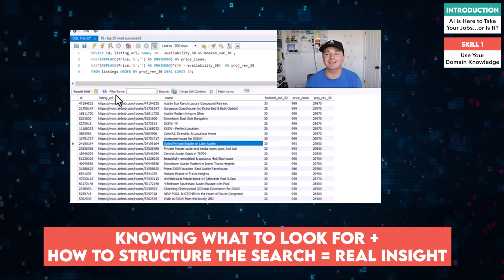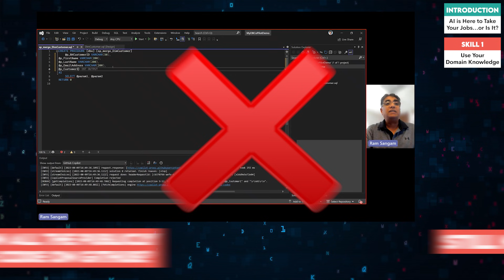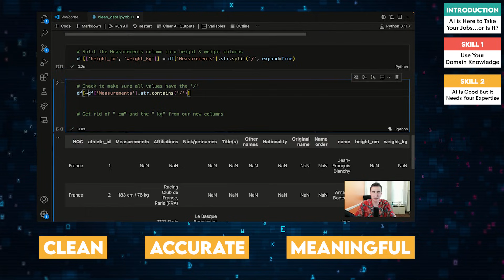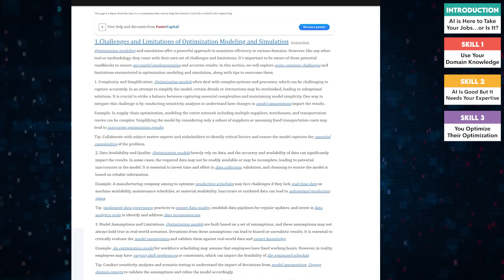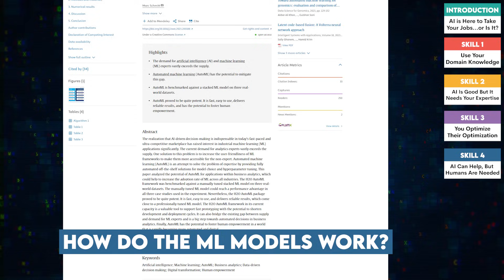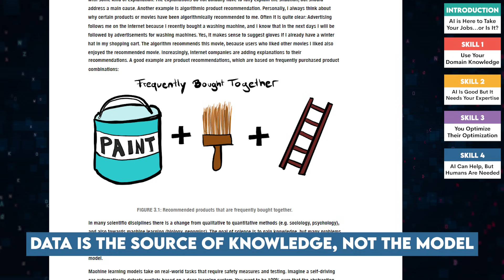AI Proof Your Data Science Career With These 4 Skills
Is AI coming to take your job? 🤖 Don't worry, humans! While AI is rapidly advancing, there are certain data skills that will always require human ingenuity.

In this video, we dive deep into the future-proof data skills that AI can't fully automate:
◉ Domain Expertise and SQL Mastery: Learn how to leverage AI to enhance your SQL skills and extract valuable insights from complex data.
◉ Data Quality Assurance: Discover the importance of human oversight in maintaining data accuracy and consistency.
◉ Mathematical Optimization and Model Interpretation: Understand how to use AI as a tool to optimize solutions and interpret model outputs.

By mastering these skills, you can not only future-proof your data career but also become an indispensable asset in the age of AI.

Timeline:

Intro: (0:00​​​)
Use your domain knowledge: (0:35​​​)
AI need your expertise: (1:46​​​)
Optimize their optimization: (2:56​​​)
AI can help, but humans are needed: (4:08​​​)
Conclusion: (5:22)

About The Platform:

StrataScratch is a platform that allows you to practice real data science interview questions. There are over 1000+ interview questions that cover coding (SQL and Python), statistics, probability, product sense, and business cases.

So, if you want more interview practice with real data science interview questions, All questions are free and you can even execute SQL and Python code in the IDE.